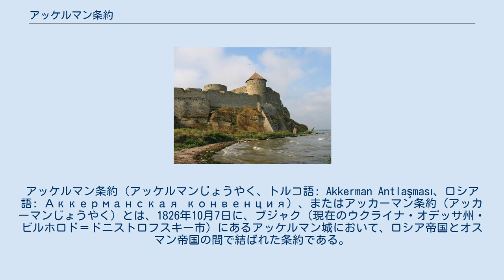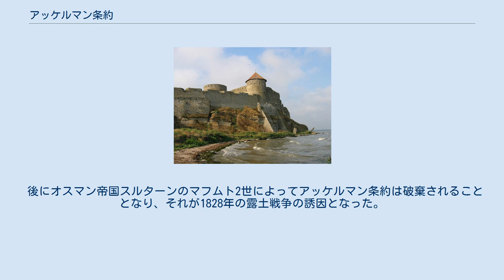アッケルマン条約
アッケルマン条約（アッケルマンじょうやく、トルコ語: Akkerman Antlaşması、ロシア語: Аккерманская конвенция）、またはアッカーマン条約（アッカーマンじょうやく）とは、1826年10月7日に、ブジャク（現在のウクライナ・オデッサ州・ビルホロド＝ドニストロフスキー市）にあるアッケルマン城において、ロシア帝国とオスマン帝国の間で結ばれた条約である。
 この条約によって、1812年に結ばれたブカレスト条約の内容が明確化され、ワラキア公国およびモルダヴィア公国はロシア帝国・オスマン帝国両国の共同宗主権下に置かれ、領主の選出には両宗主国の影響力の下で7年の任期で選出することが義務付けられた。
そして、さらにギリシャ人であるファナリオティスらが排除され、両公国の公にはルーマニア人である貴族（ボィエール）らが着任することになった。
 また、1821年のトゥドル・ウラジミレスクの起こしたワラキア蜂起をオスマン軍が鎮圧した後、長期にわたってオスマン軍はワラキア、モルダヴィア両公国に駐留していたが、アッケルマン条約によってオスマン軍の退却が定められた。
さらに、オスマン帝国はドナウ川の川港都市であるジュルジュ、ブライラおよびトゥルヌ・マグレレの支配権をワラキア公国に譲る事に同意した。
 その他、行政規程の作成と2年間の貢納が停止され、それまでのイスタンブールによる商業独占も廃止された。
 そして、第二次セルビア蜂起などによるセルビア問題についても取り組まれ、条約の第5項でセルビア公国の自治権が与えられ1813年に失った失地も返還された。
さらにセルビア人はオスマン帝国内の通行権も得た。
 後にオスマン帝国スルターンのマフムト2世によってアッケルマン条約は破棄されることとなり、それが1828年の露土戦争の誘因となった。